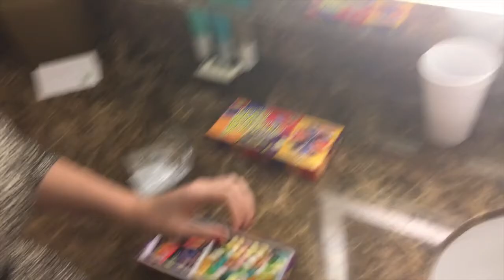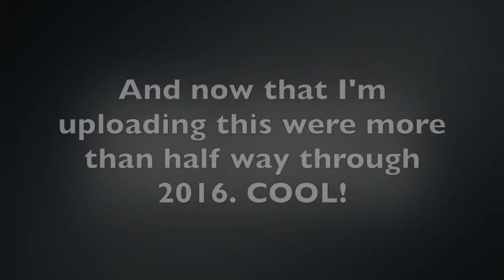Um...Its 2016! (New Years Vlog) (Day 64)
This is so late djskfnnv

32073